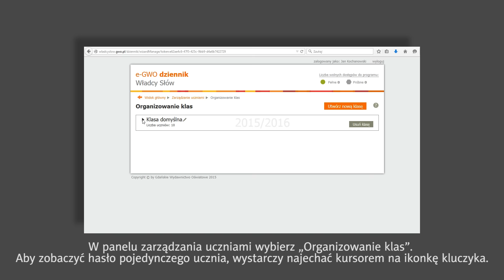e-GWO dziennik: Przypominanie haseł uczniów